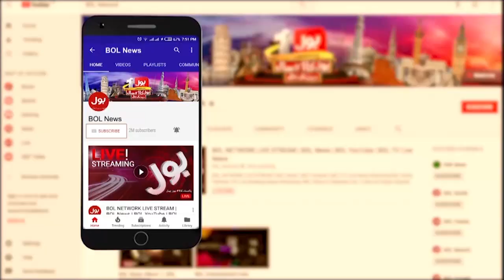PTI Protest On Shahrah-e-Faisal | Raja Azhar Released | Breaking News